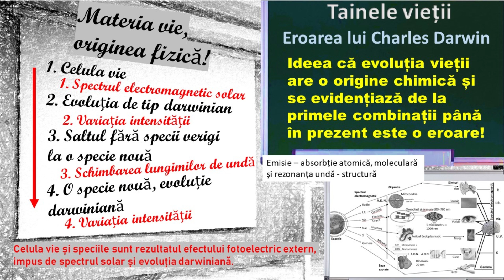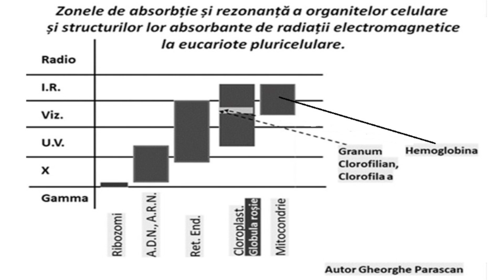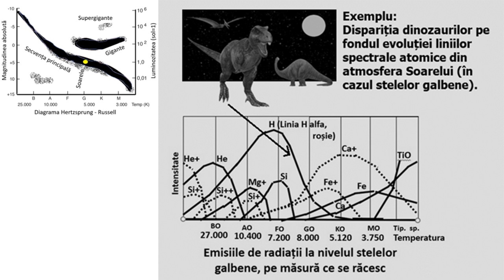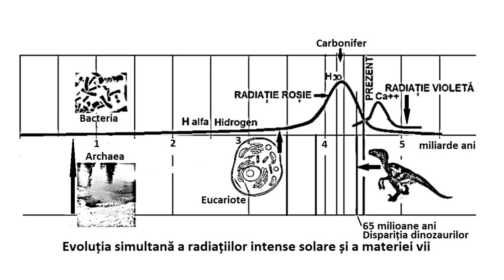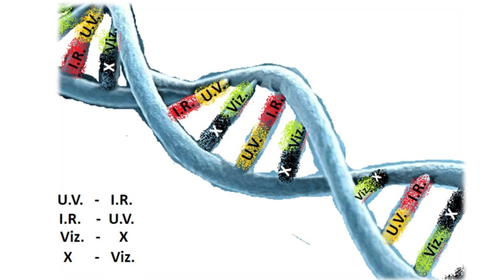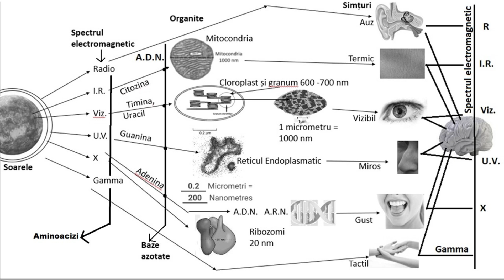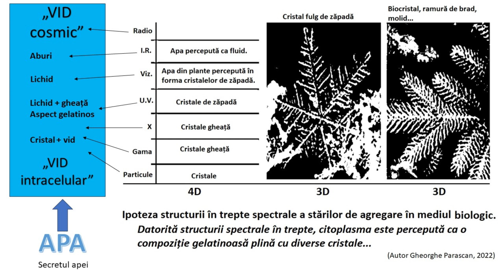APUSUL ȘI RENAȘTEREA LUI DARWIN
Corectarea erorii lui Charles Darwin. Nu a fost origine chimică, ci origine fizică a vieții...